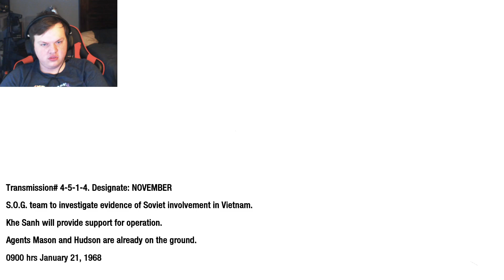Spaced Out in Russia | Call of Duty Black ops I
words and things